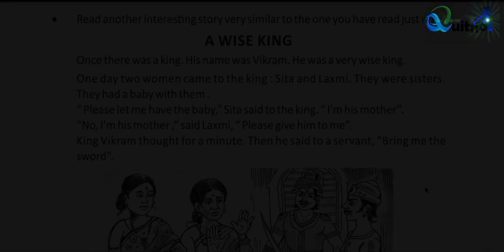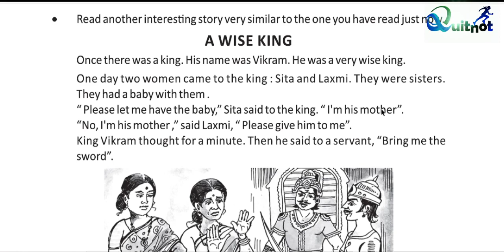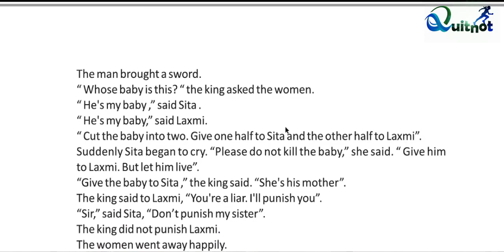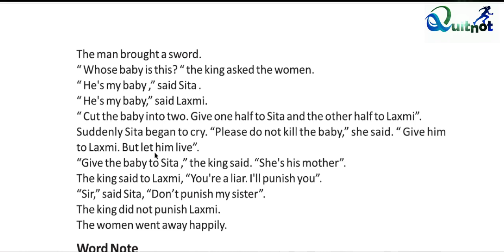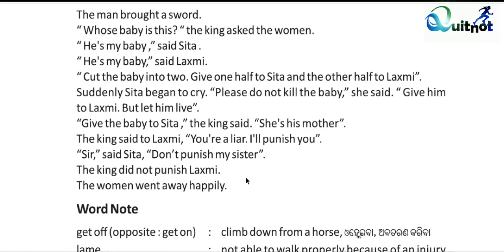A Wise King Odia medium class 8 English Stories